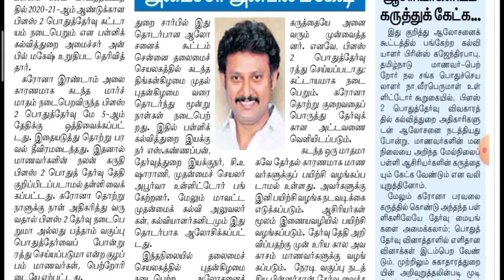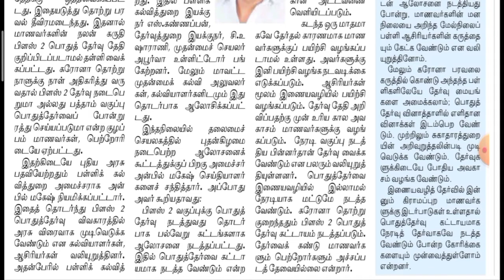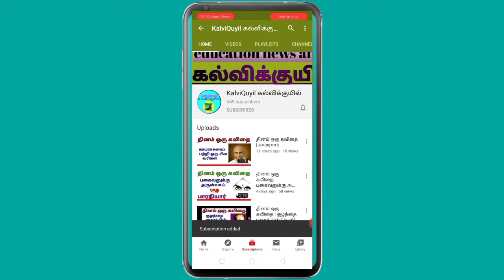+2 பொதுத் தேர்வு கட்டாயம் நடைபெறும்